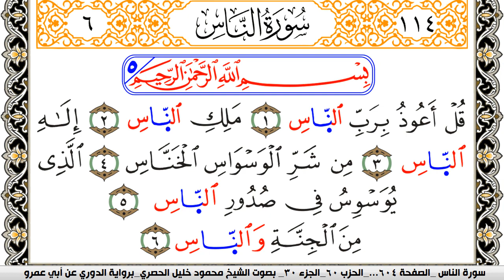سورة الناس مكتوبة محمود خليل الحصري برواية الدوري عن ابي عمرو | كنوز الهدى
الكلام الذي في الأسفل لغرض نشر المقطع فقط :

كنوز الهدى

كنوز الهدى,
كنوز الهدي,
كنوز,
الهدى,
الهدي,
قران كريم
قرآن كريم
قرءان كريم
قران
قرآن
قرءان
القران الكريم
القرآن الكريم
القرءان الكريم
القران
القرآن
القرءان
قران كريم,
قران كريم,
KonoozAlhuda
konoozalhuda
konooz
Konooz Alhuda